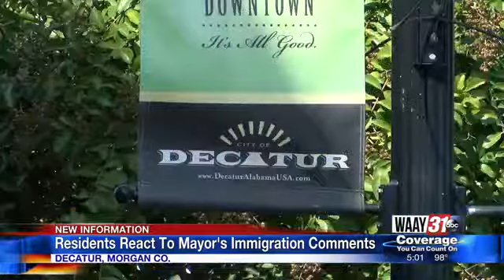Residents React To Mayor's Immigration Comments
Shosh Bedrosian was live in Decatur with reactions from residents after a public disagreement between the mayor and chief of police over a policy that was distributed last week.